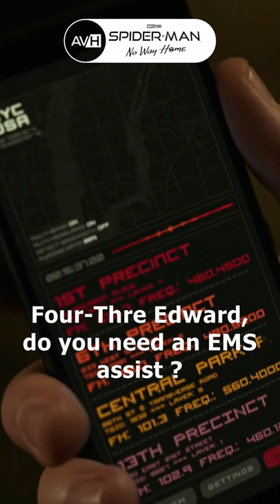Spider-man: No Way Home | The Final Swing | 2022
Spider-man: No Way Home.